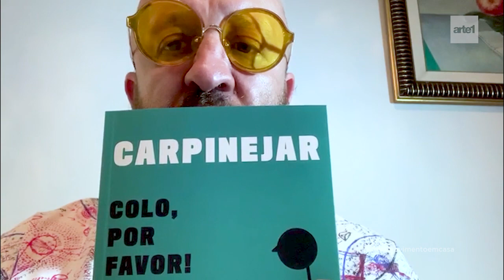COMO LIDAR COM A ANSIEDADE NA QUARENTENA? FABRÍCIO CARPINEJAR | ARTE1 EM MOVIMENTO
O escritor Fabrício Carpinejar revela como a escrita tem lidado com a quarentena e fala de sobre seu livro "Colo, Por Favor!", que refletem sobre o impacto do isolamento social e da pandemia do coronavírus.